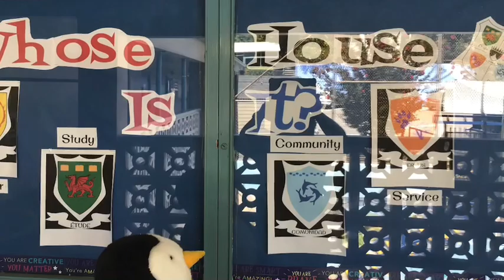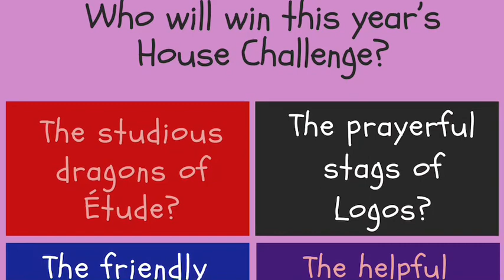New Year-New Challenge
SI House leaders present the first house cheers of the new school year  Four Houses-One Family!